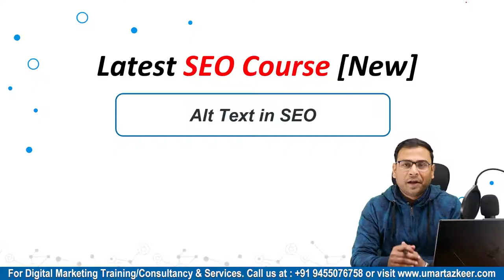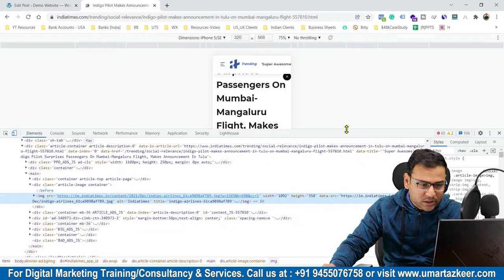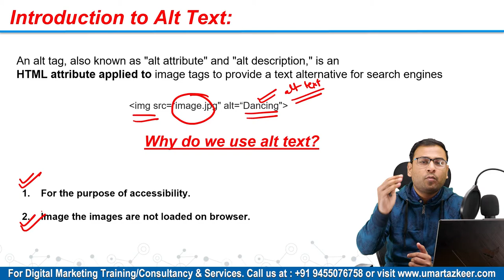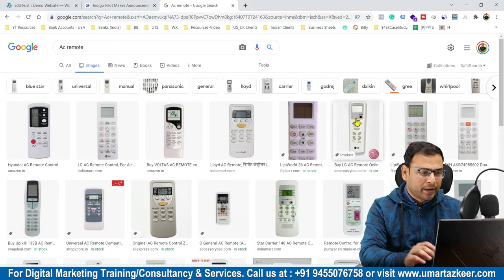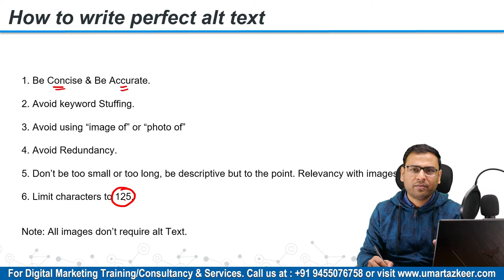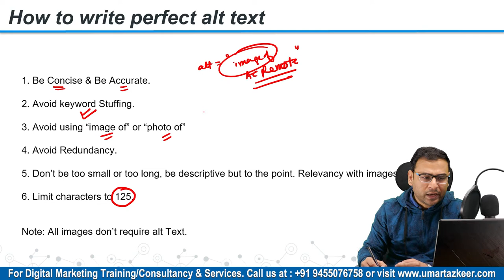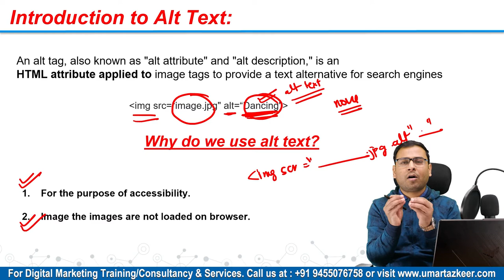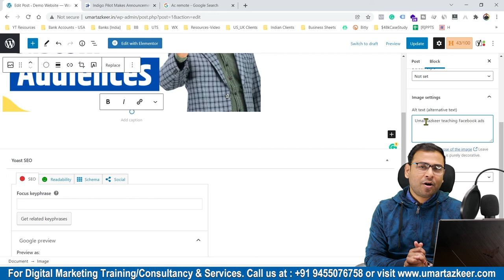How to Write Alt Text for Image | Latest SEO Course | #21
-How to write alt text for Images
- Image Optimization

Top Playlists [Free Courses] are:
- Google Ads
- Facebook Ads
- GA4
- Digital Marketing Basics/Fundaments
- SEO

For Digital Marketing Services/Training/Consultation: Whatsapp @ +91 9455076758